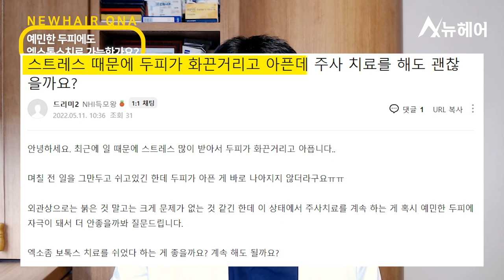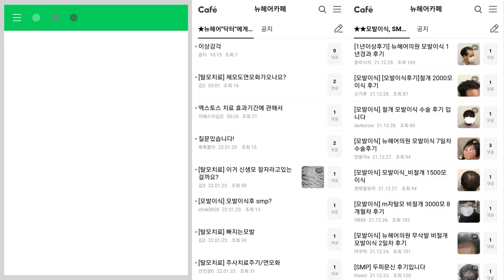정수리 탈모에는 엑소좀 보톡스! 예민한 두피도 OK?ㅣ뉴헤어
오늘의 질문💛
엑소좀 보톡스 주사 치료 중인데 최근 스트레스 받는 일이 많아
두피가 붉고 예민한 상태입니다.. 치료를 멈춰야 할까요?
엑소좀 보톡스가 상처 회복의 기능을 한다는 것 알고 계셨나요?
자세한 설명과 질문의 대한 답변을 영상을 통해 확인해주세요😊

📁엑소좀 보톡스 더 알아보기